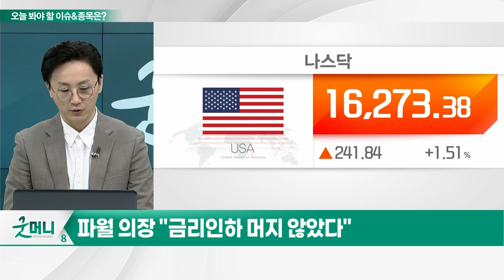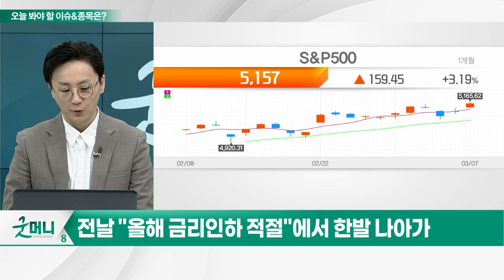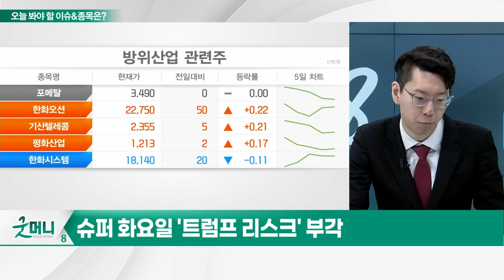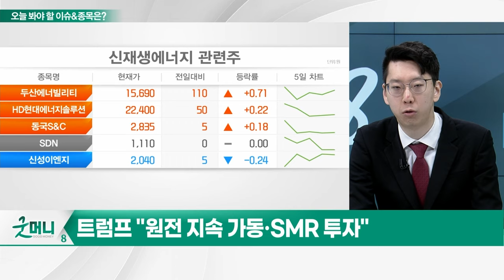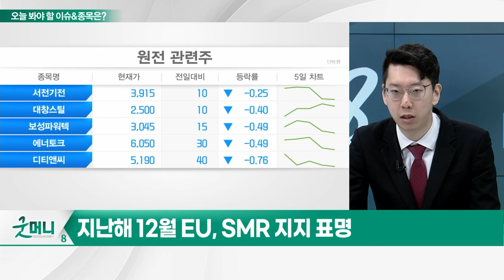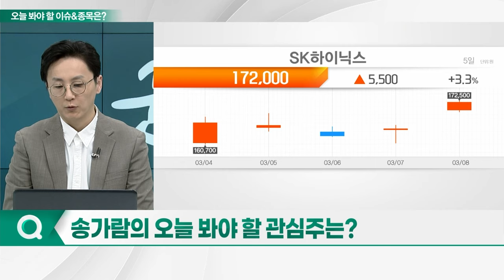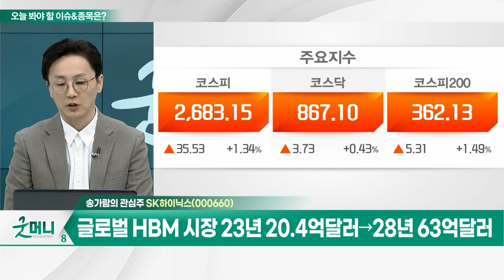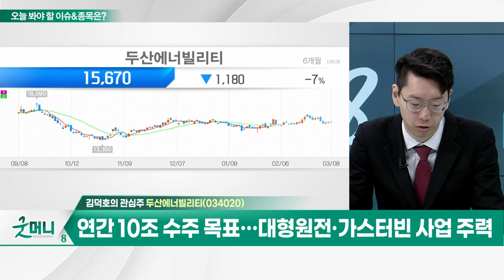SK하이닉스... AI딥러닝, 자율주행차 등 산업 성장에 수요↑ / 두산에너빌리티... 연간 10조 수주 목표... 대형원전·가스터빈 사업 주력_개장 관심주 (20240308)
Q. 비둘기 색채 드러낸 파월... 은행주 전략은?
Q. '트럼프 리스크'에 벌벌 떠는 증시, 대안은?

- AI딥러닝, 자율주행차 등 산업 성장에 수요↑
- 글로벌 HBM 시장 23년 20.4억달러→28년 63억달러
- HBM 양산 후 엔비디아 공급 중
- 5세대 HBM3E 2023 개발 2024 양산 계획

- 연간 10조 수주 목표... 대형원전·가스터빈 사업 주력
- 자회사 '두산지오에너지' 풍력 등 신사업 포트 확대